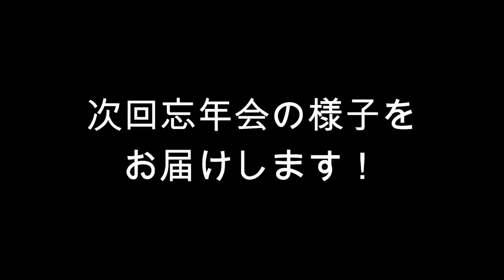原宿に行ったのに…。忘年会の前の出来事。（UUUM U-FES）【しほりみチャンネル】